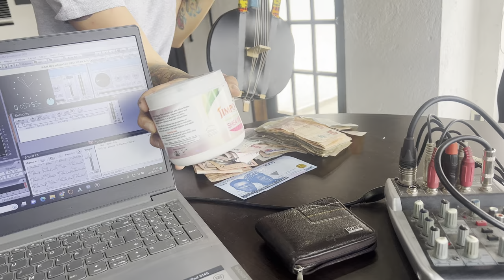Miriam recibe regalo de Africa